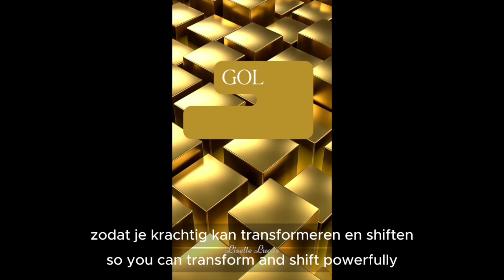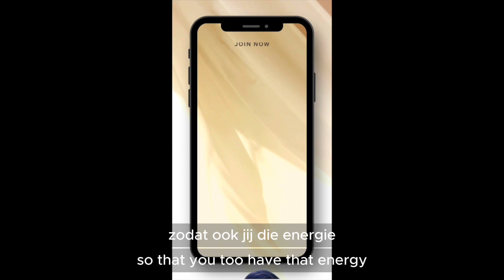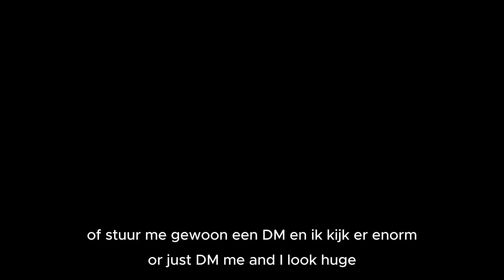225. Blokkades en Zelfsabotage: Hoe Los Je Het Op?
Bekijk nu Podcast 225: Blokkades en Zelfsabotage, Hoe Los Je Het Op?

In deze aflevering:
Essentiële inzichten: Ontdek de kernoorzaken van energetische blokkades en zelfsabotage die je groei belemmeren.

Diepgaande analyse: Lisette legt uit hoe onderbewuste patronen je kunnen weerhouden van succes en wat je eraan kunt doen.

Persoonlijke verhalen: Luister naar echte verhalen over het overwinnen van grote uitdagingen en hoe deze transformaties mogelijk waren.

Direct toepasbare tips: Krijg toegang tot effectieve strategieën en oefeningen die je meteen kunt implementeren om belemmeringen in je leven en business te doorbreken.

Inspiratie en motivatie: Laat je inspireren door getuigenissen van anderen die aanzienlijke veranderingen hebben doorgemaakt door het aanpakken van hun blokkades.

Transformeer je leven: Leer hoe het doorbreken van blokkades niet alleen jezelf helpt, maar ook hoe je een positieve impact kunt hebben op de wereld om je heen.

Bezoek voor meer informatie en gratis downloads.

💖 SAMEN MAKEN WE HET VERSCHIL 💖
Deel deze video met iemand die ook klaar is om zijn of haar frequentie te verhogen en de wereld een stukje mooier te maken. Want teamwork makes dreamwork, en samen kunnen we een golf van EnergyJoy door de wereld sturen.

🌍 Samen gaan we de wereld shiften naar de frequenties van EnergyJoy en daar voorbij!

Vergeet niet om deze video te delen met iedereen die klaar is voor een leven van EnergyJoy!

Tot snel in de volgende aflevering!

x en En(ergy)Joy,
Lisette

Boven De Gouden Lijn Methode® Manifestatie Journal: Bestel jouw exemplaar via Amazon! 📚

⚡️Laten we samen de wereld transformeren en een positieve impact maken op 1 Million Souls!

🚀YES! Ontdek mijn EnergyJoy PodCarddeck!

X Lisette
High-End Succes Medium® | Intuïtief Transformatie Hypnotherapeut | High-End & Frequency Business Coach | EnergyJoy Mastery Academy